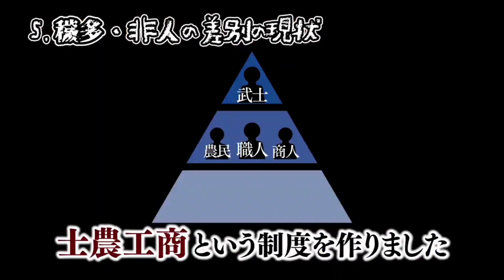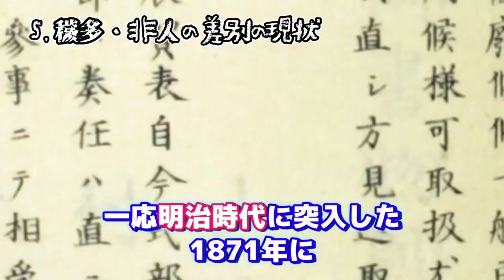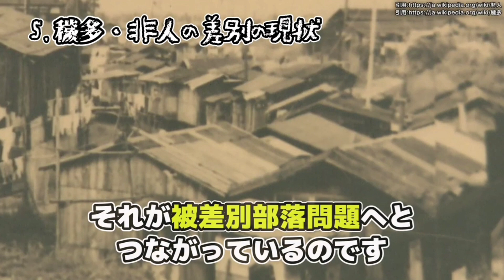うわたん切り抜き 穢多非人について5